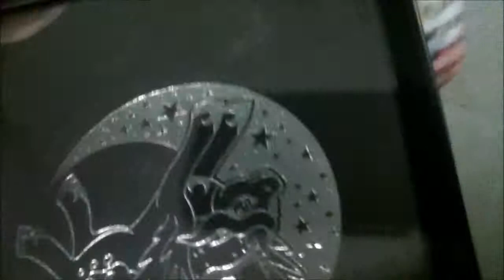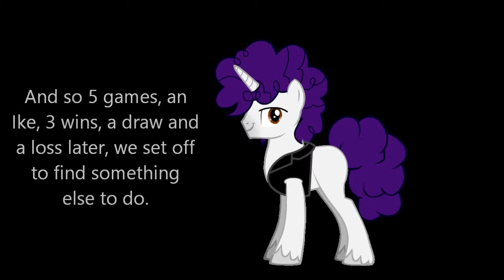Frizzy Brony's BUCK Vlog 2014 [Day 2 part 8]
We indulge in a little madness in between events, and also share some shameless plugs too~